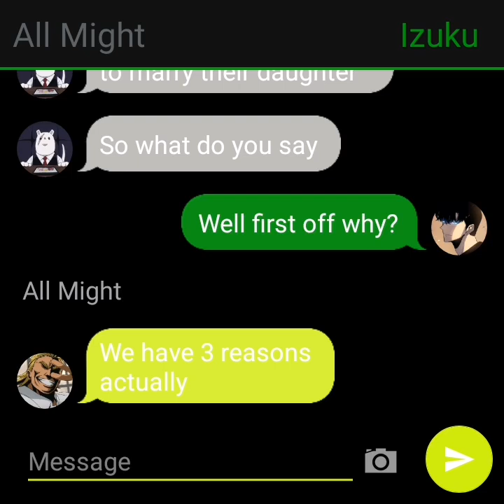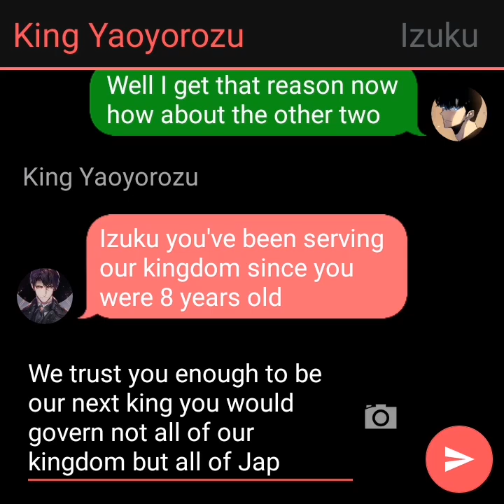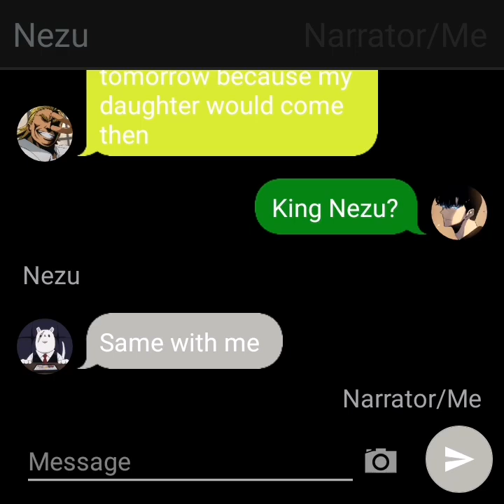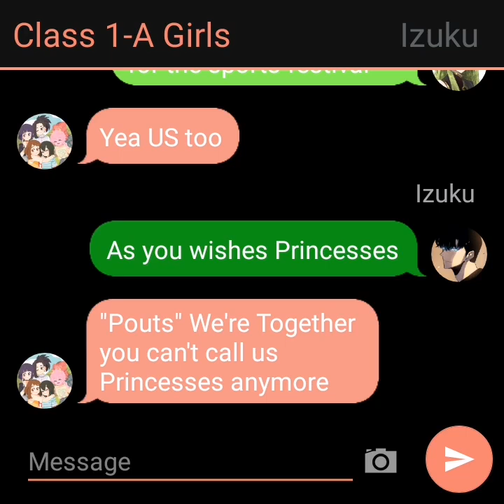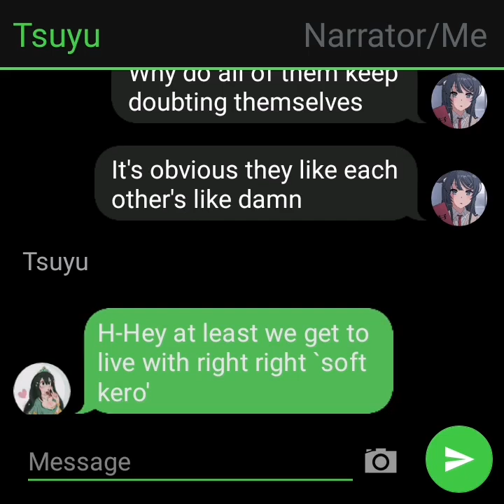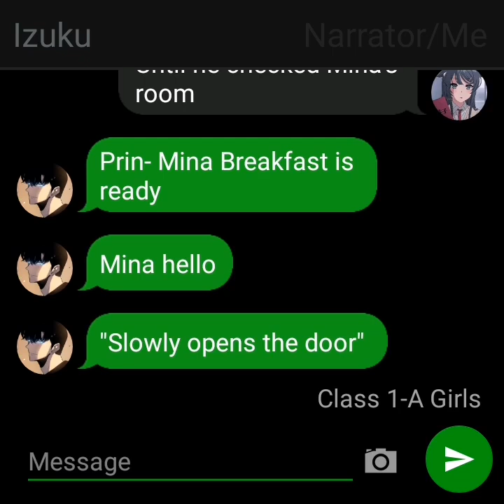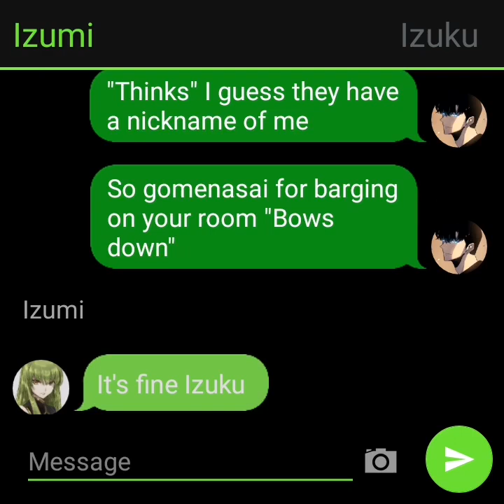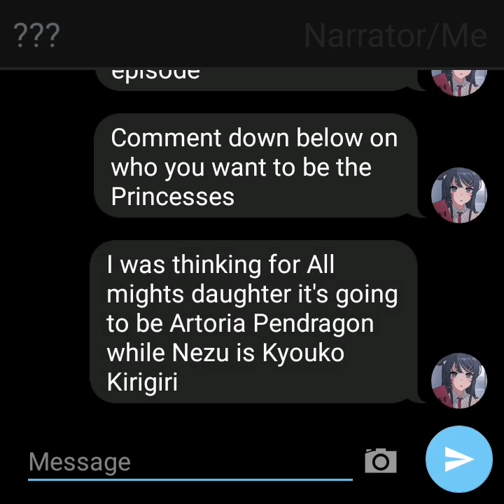Butler Deku (IzuHarem Route) - Part 8 "Married"